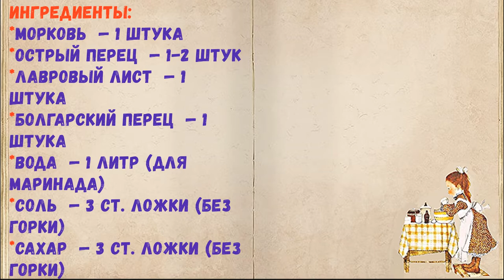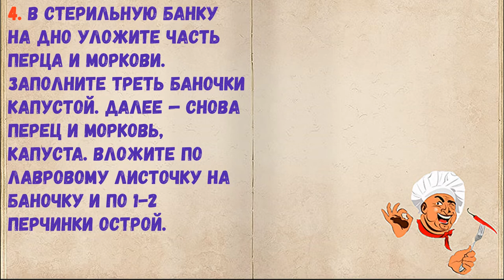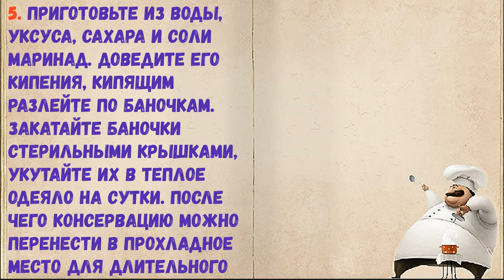Закатка Цветной Капусты / Книга Рецептов / Bon Appetit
✅ Закатка Цветной Капусты 👇

Ингредиенты:
*Морковь  — 1 Штука
*Острый перец  — 1-2 Штук
*Лавровый лист  — 1 Штука
*Болгарский перец  — 1 Штука
*Вода  — 1 Литр (для маринада)
*Соль  — 3 Ст. ложки (без горки)
*Сахар  — 3 Ст. ложки (без горки)
*Капуста цветная  — 1 Килограмм
*Уксус столовый 9%  — 40 Миллилитров

👉 Пошаговое приготовление 👇

1. Подготовьте необходимые продукты, стерильные баночки и стерильные крышки. Капусту разберите на соцветия, кочерыжка нам не понадобится.

2. Цветную капусту отварите в кипящей воде (3-4 минуты). Откиньте на сито, пусть вода стечет.

3. Болгарский перец порежьте кубиками. Морковь нарезаем максимально тонкими кружочками.

4. В стерильную банку на дно уложите часть перца и моркови. Заполните треть баночки капустой. Далее — снова перец и морковь, капуста. Вложите по лавровому листочку на баночку и по 1-2 перчинки острой.

5. Приготовьте из воды, уксуса, сахара и соли маринад. Доведите его кипения, кипящим разлейте по баночкам. Закатайте баночки стерильными крышками, укутайте их в теплое одеяло на сутки. После чего консервацию можно перенести в прохладное место для длительного хранения.